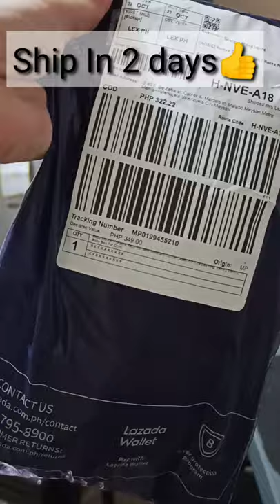Baby Harness for Training Walking Baby | Nanay Gretz